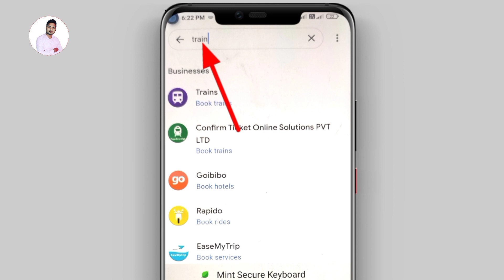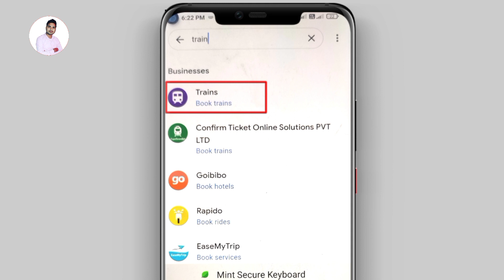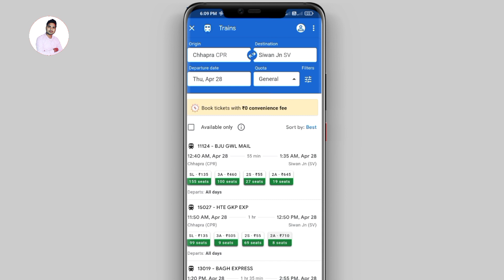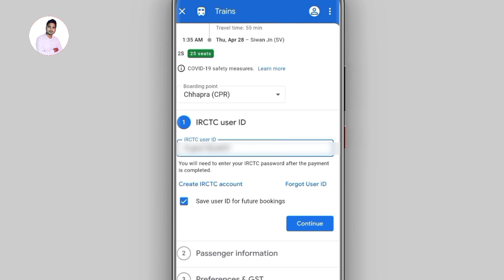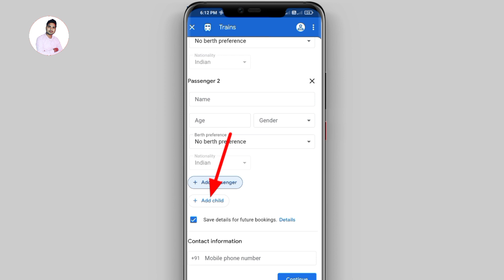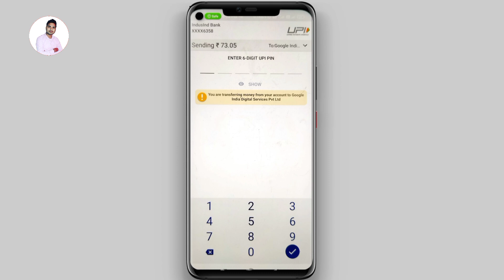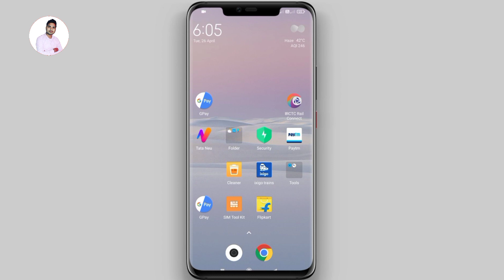Google Pay Se Train Ticket Kaise Book Kare | Train Ticket Booking Online | IRCTC Ticket Booking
Hlo Friends,
Welcome To Bihar Technical Youtube Channel.
Dosto Iss Video Me Batane wala hu Google pay se train ticket kaise book karte hain.

Queries-
Google Pay Se Train Ticket Booking Online,